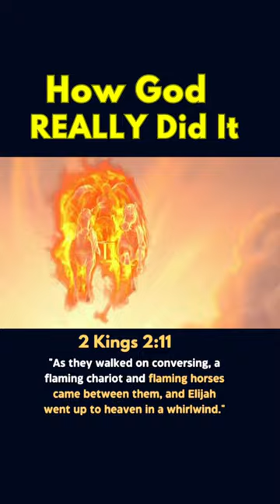How Elijah Was REALLY Taken Up To Heaven 🤯🥺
BIBLICAL VERSE:
 2 Kings 2:11:
"As they walked on conversing, a flaming chariot and flaming horses came between them, and Elijah went up to heaven in a whirlwind." (NAB)